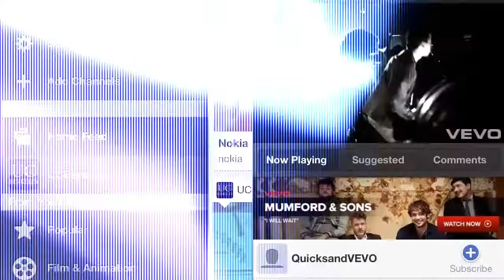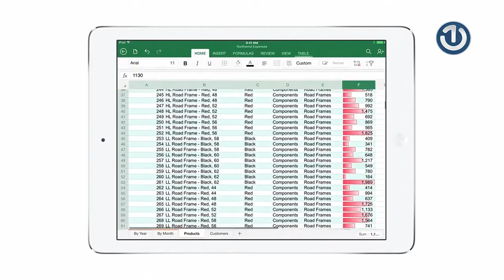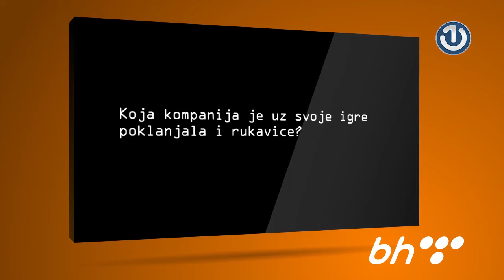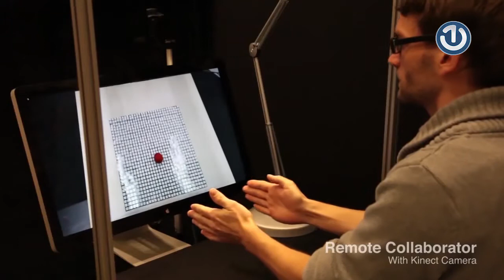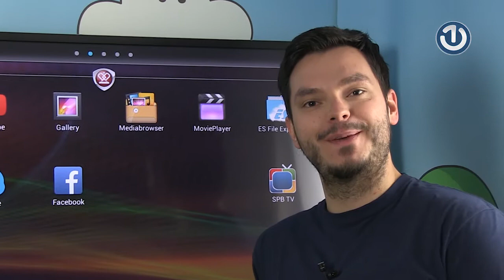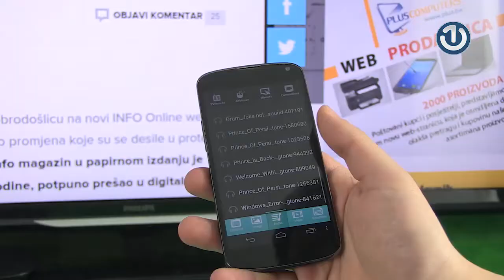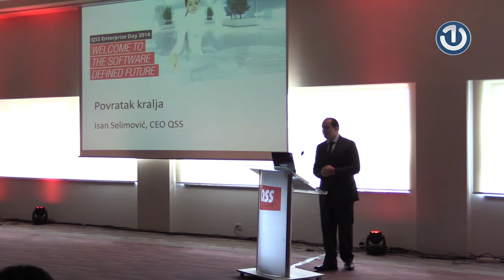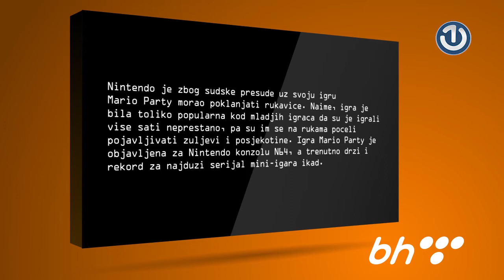Terminal26 Ep 25 - TV magazin o IT tehnologijama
TV Emisija o digitalnim i informacionim tehnologijama powered by INFO Online. Novosti, aktuelne hardverske recenzije, softver, Internet, igre, dogadjanja.

SADRŽAJ:

Novosti
Hardver: Asus Cerberus Headset, Prestigio MultiCenter PAB2411, Prestigio MultiCenter PAD2411;
Mobilna aplikacija: Moja kuhinjica
Događanja: QSS konferencija
Tech: inFORM
Igra: Infamous Second Son